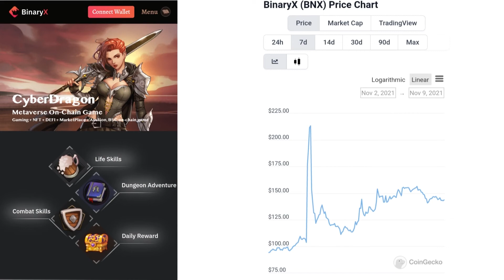Cyberdragon Binaryx Prize Pool -$1 Mill BUSD! Play To Earn Or Invest In Tokens. Pvp In A Few Days!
Title

Metaverse Game With Prize Pool Worth More than 1 million BUSD.  You can play or just invest.

Cyber dragon is a binance smart chain, metaverse  game by binaryx where all characters and items are nfts

It has a dual token economic system and people can earn daily work income.

As you can see, the art is great!

The first PVP mode of Cyber dragon will be live in a week there will be a prize pool worth more than 1 million BUSD for the first PVP competition.

You can play this game and earn money or you can simply invest in  a Bnx token.

Bnx has been available for just a few days and as you can see from the CHART it's been very volatile so please don't sell your house to buy this token. Only invest what you can afford to lose.  Or invest what you can leave in the market long term.